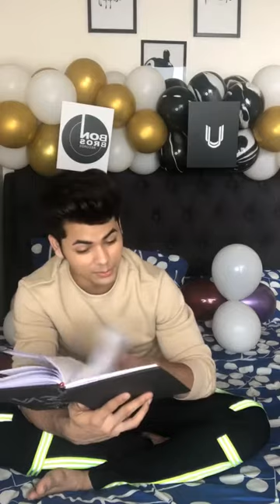Siddharth Nigam's Birthday Celebrations With Abhishek Nigam 🥧🧁🍰🎂🍭🍬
Watch SiddharthNigam and AbhishekNigam Celebrate their Birthday 2020 by coming Live for fans with their friends.